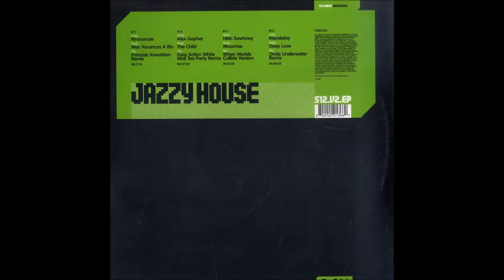Mandalay - Deep Love (Onda Underwater Remix)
2002. Jazzy House Vinyl, 12", EP Various Artists  -  S12 (Simply Vinyl)